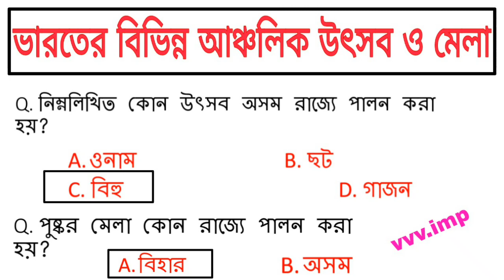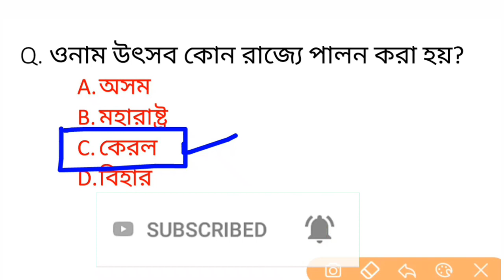ভারতের বিভিন্ন রাজ্যের আঞ্চলিক উৎসব ও মেলা।